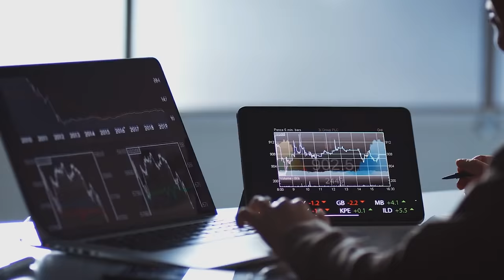Bitcoin Trend and Forecast trusted since 2016